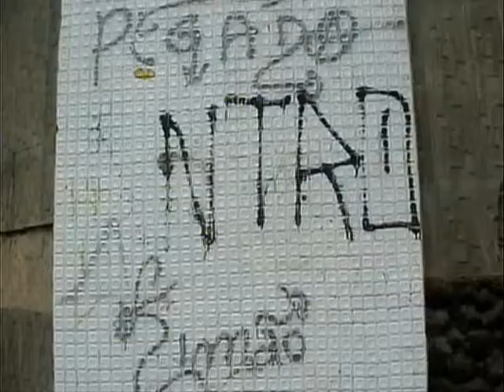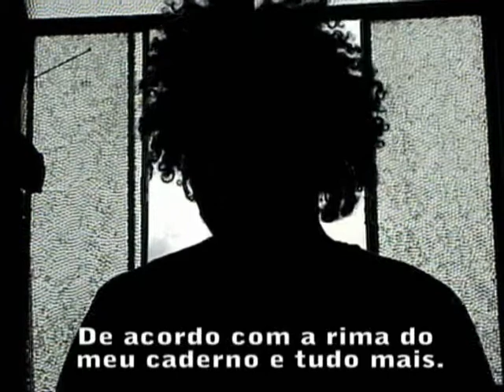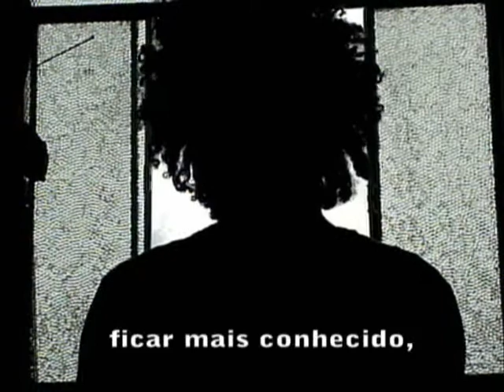Pichação em Juiz de Fora: arte ou vandalismo?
Matéria para a disciplina de TV do Centro de Ensino Superior de Juiz de Fora.

EDIÇÃO: Sara Tellado
ROTEIRO: Sara Tellado e Ruan Campos
REPÓRTER: Ana Carolina Dangelo
CÂMERA: Sara Tellado e Ruan Campos
PROFESSORA RESPONSÁVEL: Gilze Bara